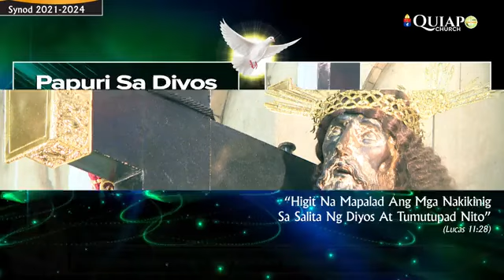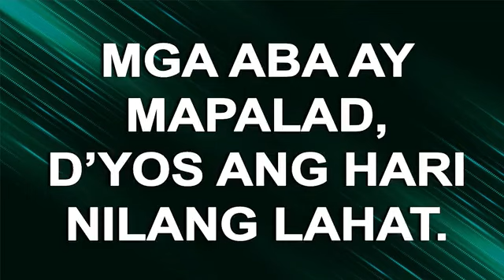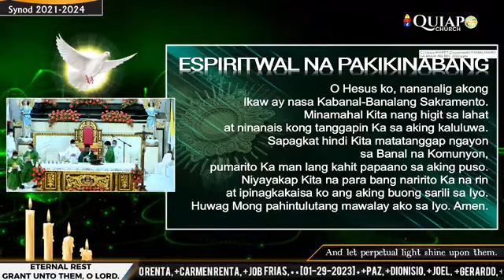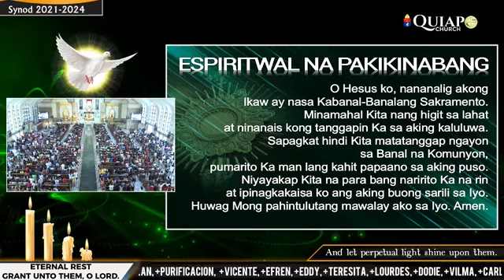Quiapo Church Homily by Rev. Fr. Emerico Sixto Juan B. Garcia, January 29, 2023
Rev. Fr. Emerico Sixto Juan B. Garcia, Rector
Our Lady of Guadalupe Minor Seminary, Makati City